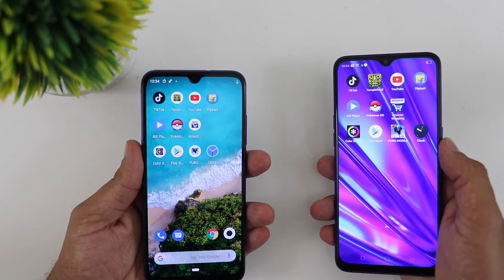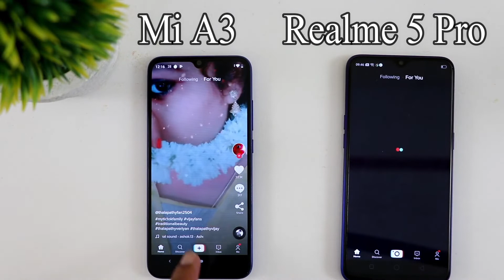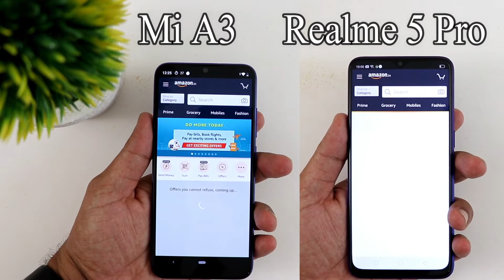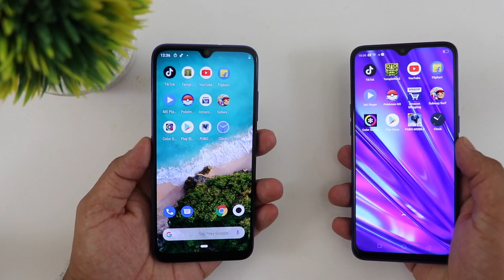Realme 5 Pro Vs Xiaomi Mi A3 Speed Comparision !! Koi Fayda Nai Mi A3 Lene Se !! HINDI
Hello friend

            Humne Aaj Is Video Me Realme Ke Latest Launch Model Realme 5 Pro Ko Xiaomi Ke Latest Launch Model Xiaomi Mi A3 Se Comparision Kiya Hai !! Jha Humne Dekha Ki Humne 3 Pettern Se Comparision Kiya hai Jisme 3No pettern me Hi Realme 5 Pro Winner Rhta Hai Hisme Humne Doenload Speed Test Kiya Or Sath Hi Humne Speed Test Kiya Timer Ke Sath Count Karke !!

Aap Btana Comment Me Btana Ki Apka Kya Sochna Hai Is Phone Ke Baare Me Comment Karke Jarur Btana !!